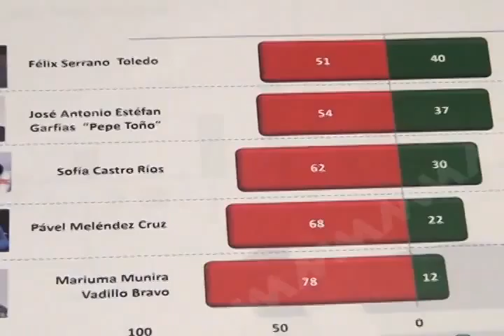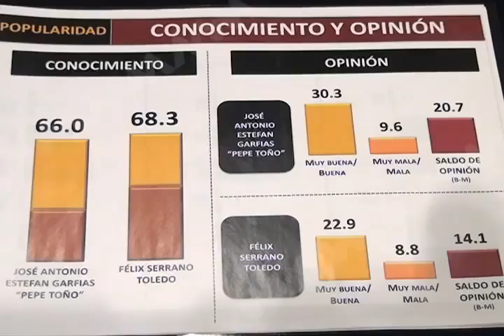PATY conferencia serrano FT